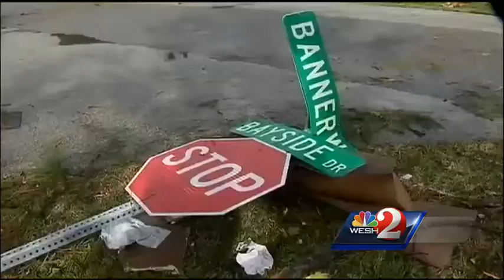Tornado blamed for damage in Flagler Co.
A day of cleaning up is over for a Flagler County neighborhood slammed by a tornado.